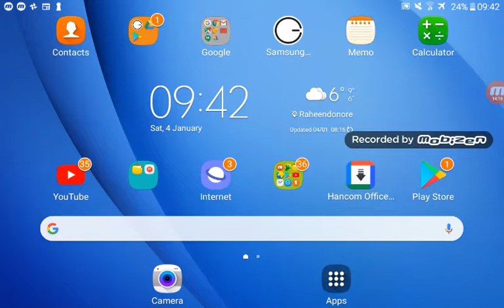Roblox speed game